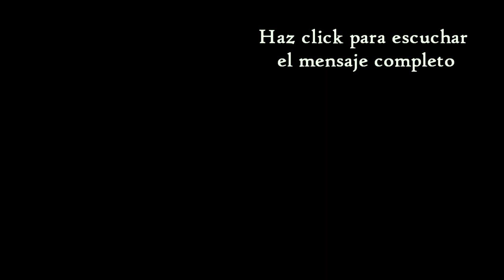"Semillas para tu alma" Programa 31 completo | "Obediencia trae bendición"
Programa Radial  "Semillas para tu alma" emitido en vivo el miércoles 7 de Febrero de 2018 por Radio Carisma Córdoba.